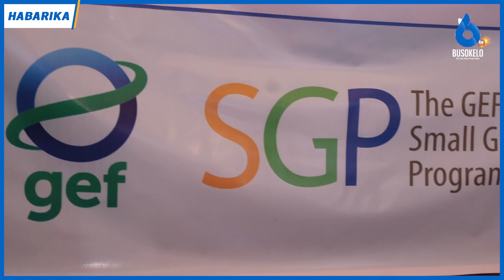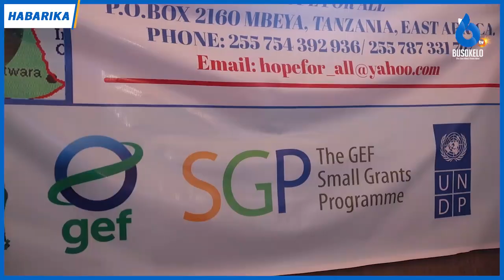Shirika la Hope For All Kuja na Mwarobaini wa Uharibifu wa Mazingira Kata ya Igurusi